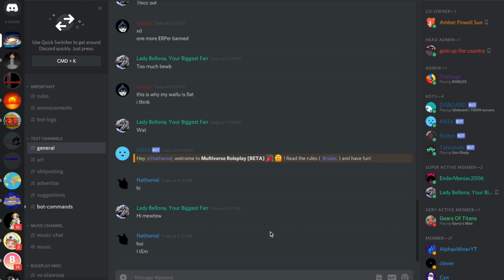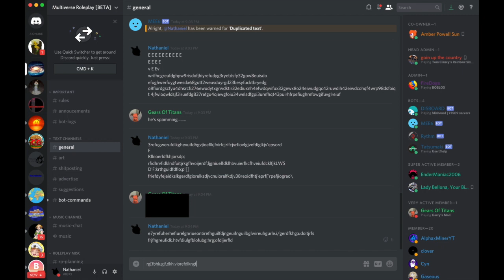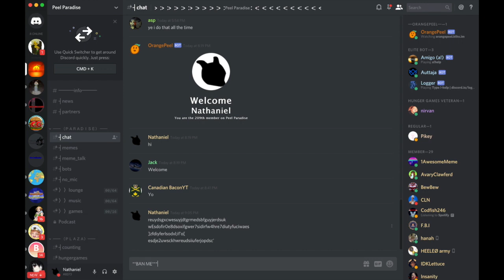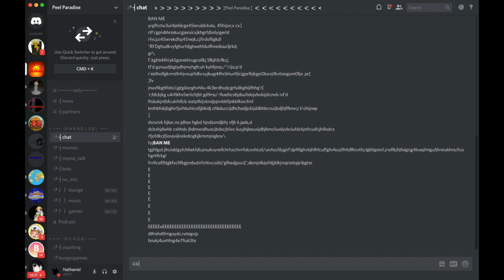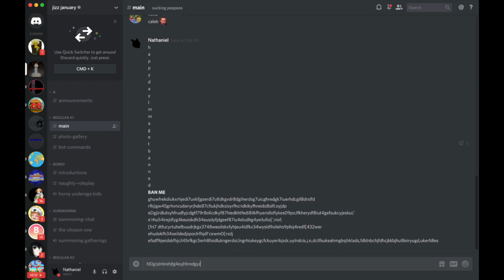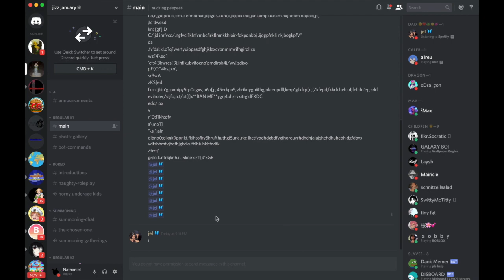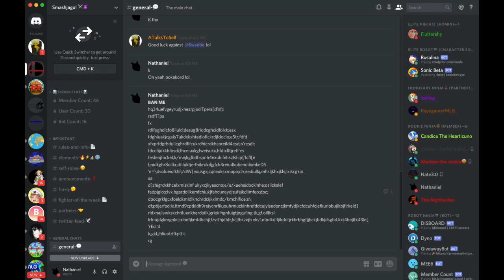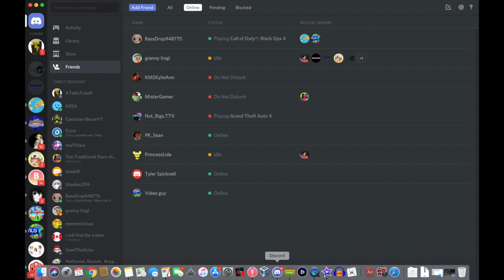Raiding Discord servers!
So I decided to raid some Discord servers. You might think it's a great idea, but...

Shoutout to Canadian Bacon for linking me some of these servers.